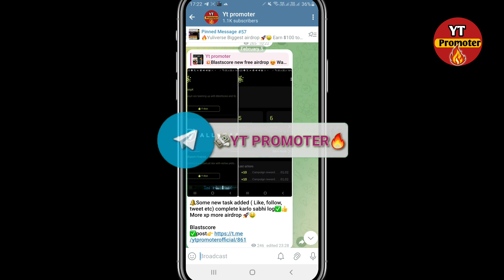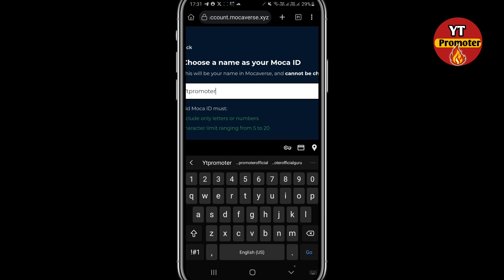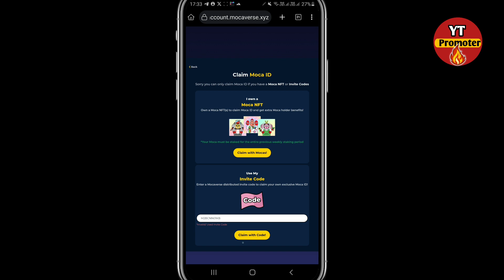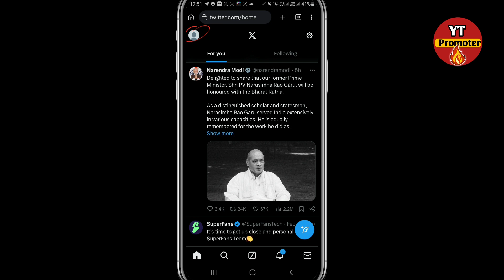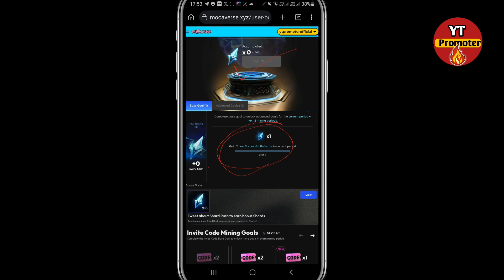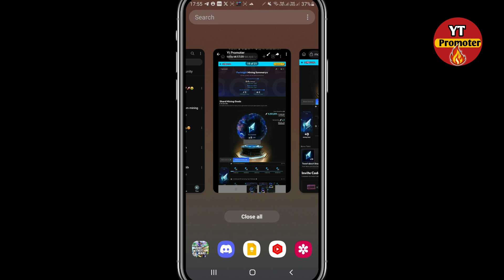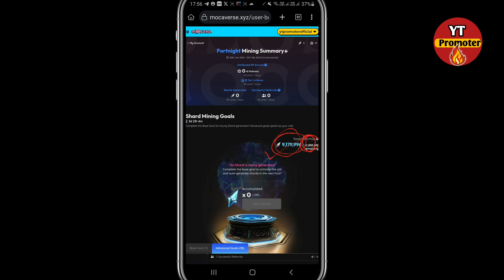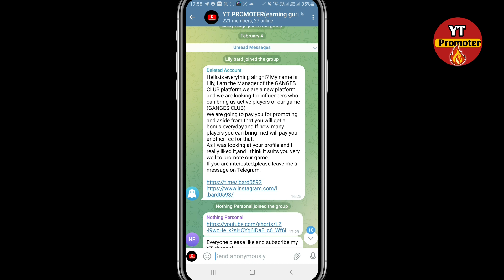🤑💲Mocaverse big Airdrop🚀🚀 Earn $400💰🤑🤑||Mocaverse Airdrop refer code😍||yt promoter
Hey guys,

🔴Tech and problem solution videos:-